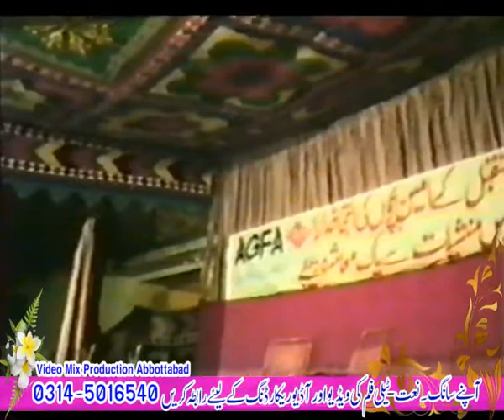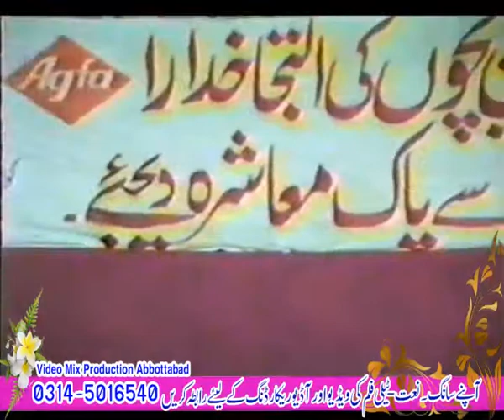Hindko Comedy Drama || Pothwari top funny drama | Munshayat Sa Inkaar Jan Ranbio | New Action Film